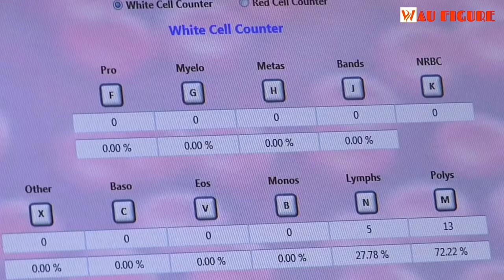Penemuan Misterius Batu Kuno Bulat Sempurna (Peneliti Bingung Cara Pembuatannya)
Batu ini ditemukan sejak tahun 1930-an di Delta Diquis, Kosta Rika.

Batu Disquis Bundar terdiri dari lebih 300 bola batu dengan lebar hanya beberapa cm. Selain itu, Batu Disquis Bundar ini juga memiliki bobot lebih dari 16 ton.

Terkait penemuan unik di dunia tersebut, para ilmuwan sepakat jika artefak ini dibuat oleh tangan manusia yang hidup antara 700 C dan 1530 C. Hal ini sebagaimana yang diungkapkan oleh Atlas Obscura.

Apabila memperhatikan tampilannya pun, artefak ini kemungkinan diukir dari batuan besar ke dalam bentuk bulat sempurna. Dalam merancangnya, artefak dibuat dengan menerapkan metode mematuk dan menggiling kuno.